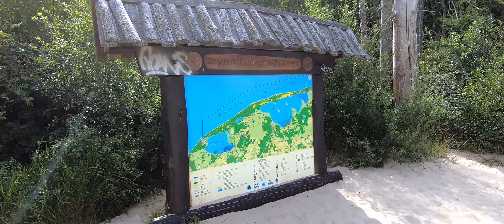Poland 2020 / Breathtaking ŁEBA desert / Kołobrzeg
3 day fun trip Prague - Kolobrzeg - Leba - Hel - Gdańsk
2000 km (first class roads by the way) good job Poland!